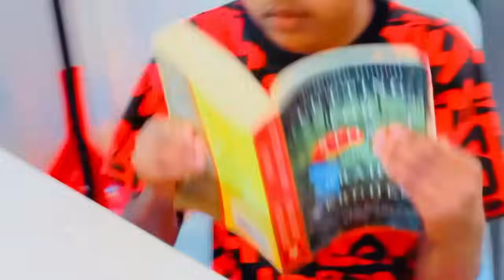ASHO OO SHEGTAY SABABTA NINKA NAAGTA UGAFURTAY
Asha iyo shay oo ninka naagta kafurtay